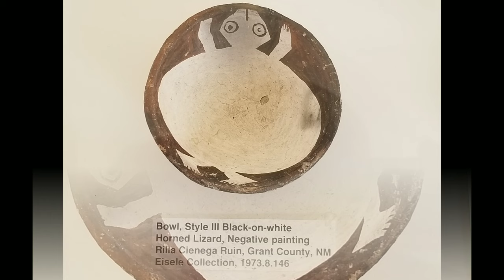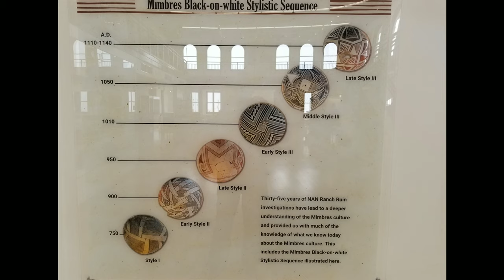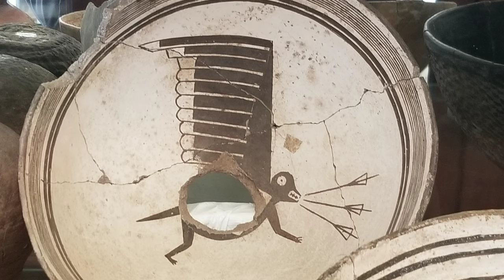Mimbres Pottery - Western New Mexico University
This is a view of Mimbres Pottery at Western New Mexico University at Silver City, NM.
Pictures start at 2:14